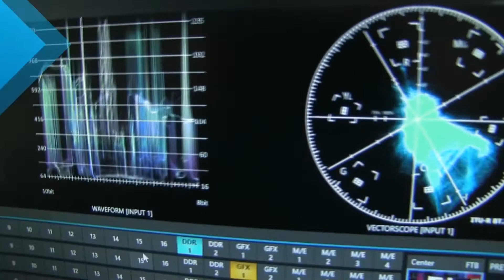The Weather Company - NDI® Central Live at NAB 2018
Rex Olson speaks with Jim Robinson about how The Weather Company has adopted an NDI® workflow in their production studios.

This is part of the "NDI Central Live" webcast series recorded live at NAB 2018 discussing NDI technology developments and new product information with NewTek staff, NDI developers and users of NDI Technology.